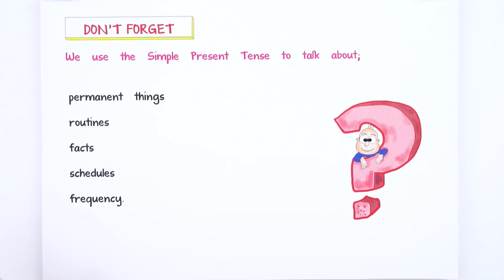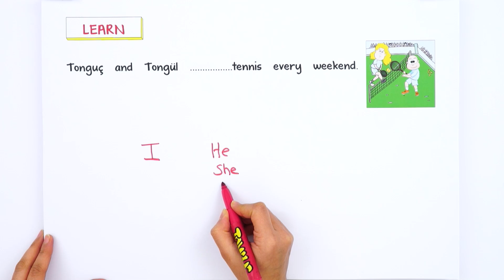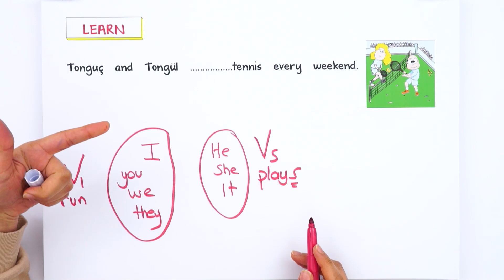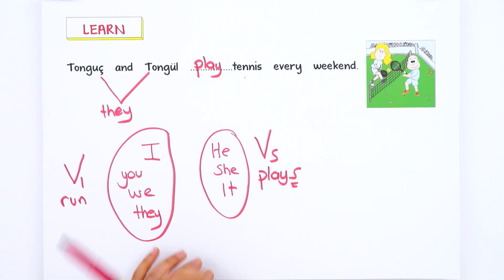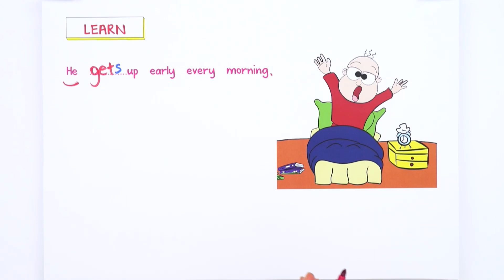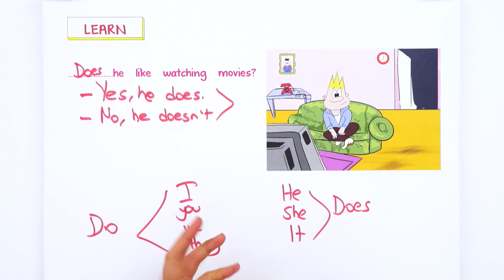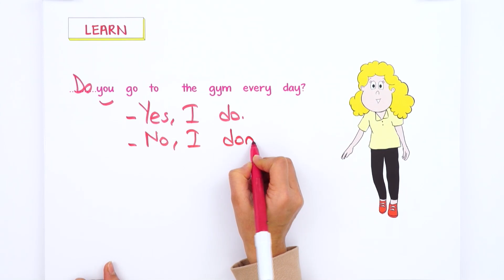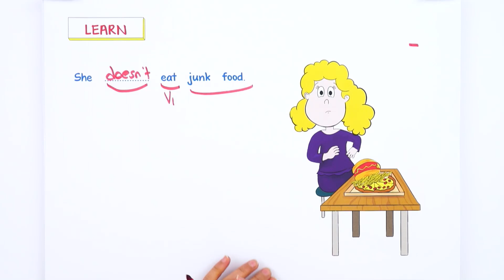10 Cümlede Simple Present Tense | 10 Cümlede Geniş Zaman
Hello Tonguch Academy Family! Bugün Tonguç'la birlikte 10 Cümlede Sipmle Present Tense öğreniyoruz. Sen kaç tanesini biliyorsun? Yorumlara yazmayı unutma 👇